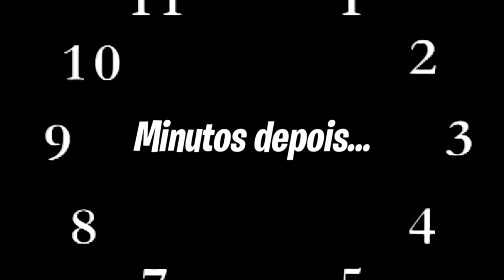A MANU SE MACHUCOU NA PISCINA!!! (entrei em desespero)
A Manu filha do uJoãozinho sofreu um acidente na piscina enquanto estávamos passando um dia inteiro na piscina e curtindo muito, ela acabou se machucando e tivemos que sair da piscina para ir cuidar da Manu direito!

Se inscrevam para mais vídeos divertidos!